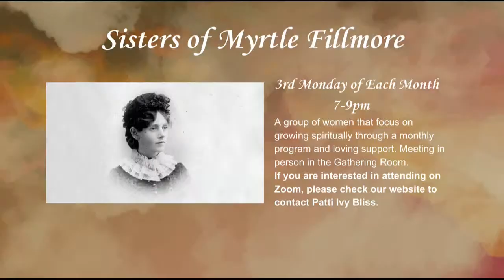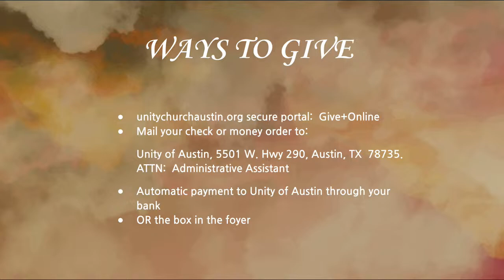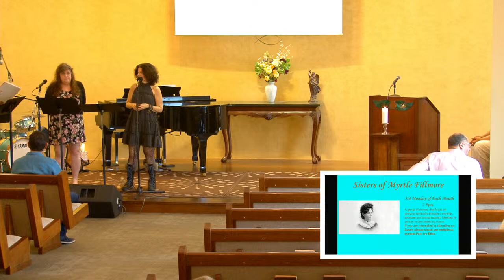"Let There Be Light"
Genesis 1:3-5